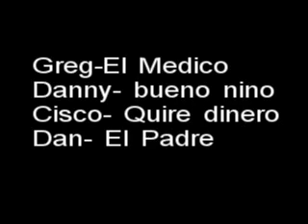Telenovela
Spanish Project